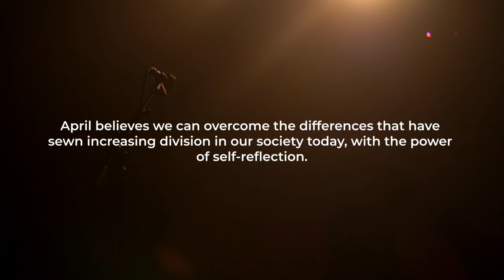NOW STREAMING - IS LIVING UNITED WORTH THE FIGHT?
SPECIAL ANNOUNCEMENT: “Is Living United Worth the Fight?” is now available to stream anytime! Tune in as April White shares her personal journey for TEDxAlmansorParkLive.

As a former journalist and the founder of Trust Relations, April believes that we can move beyond the differences that sow division and judgment in society today, with the power of self-reflection.

How can you be the change you want to see in the world, in relationships and in business? Watch “Is Living United Worth the Fight?” to find out.